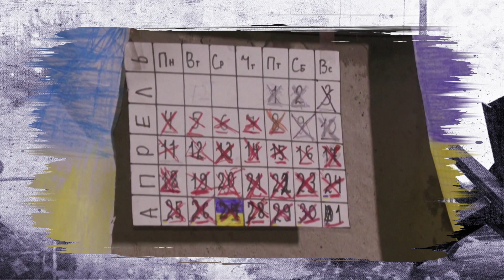Майже 100 людей протягом двох місяців жили у підвалах без електрики та продуктів | ІСТОРІЇ ВІЙНИ